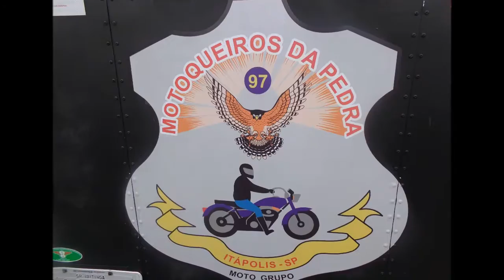ITÁPOLIS- Capitão América do Brasil -Motoqueiros da Pedra 2015